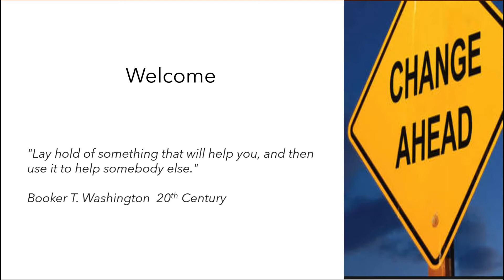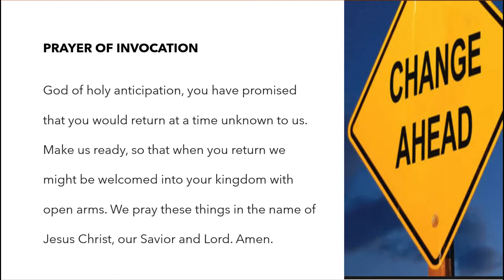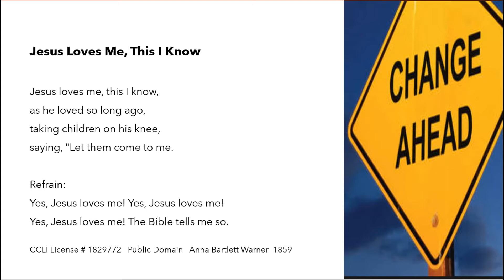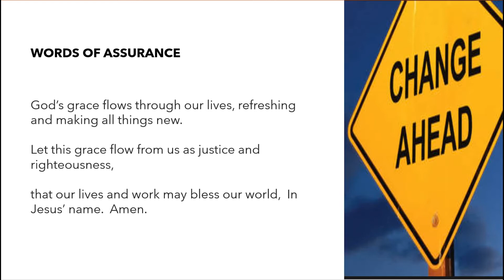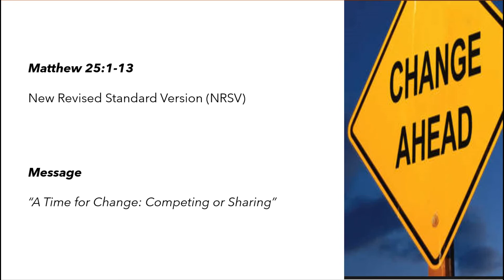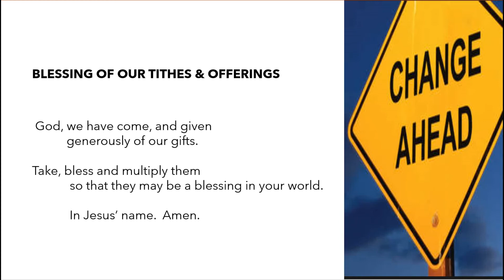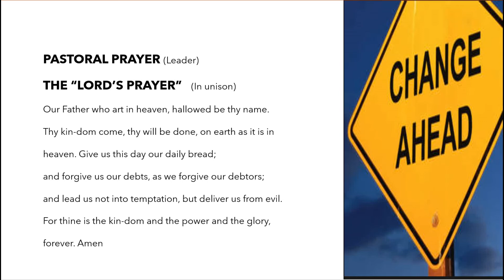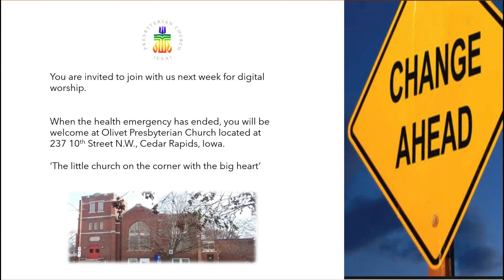November 08, 2020 Service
Change is ahead! How do we stay prepared for the change that Christ wants us to do now as well as for the change that is to come when Christ returns? Given that the wait for Christ’s return has been long, we risk complacency and lack of preparedness.